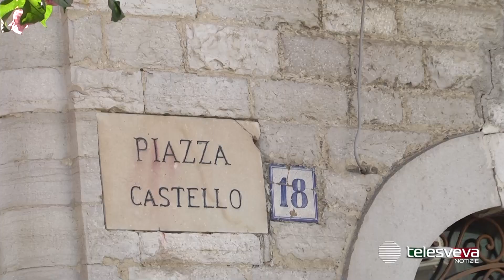Ucciso per un cocktail negato: due giovani fermati per l’omicidio del 24enne Claudio Lasala